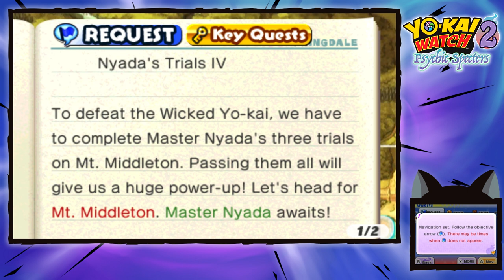Yo-Kai Watch 2 Psychic Specters - Episódio 28: O Yo-Kai Lendário [Legendado PT-BR]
Hey, seja bem-vindo ao meu Let's Play em HD, 100% Legendado em Português de Yo-Kai Watch 2 Psychic Specters!!! Neste episódio de Yo-Kai Watch 2 Psychic Specters, conhecemos O Yo-Kai Lendário, Mestre Nyada!